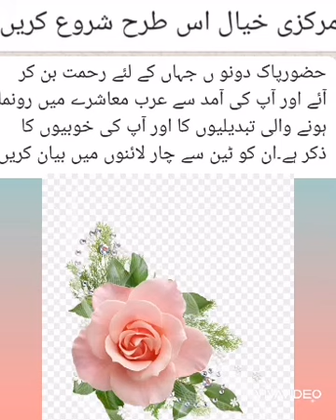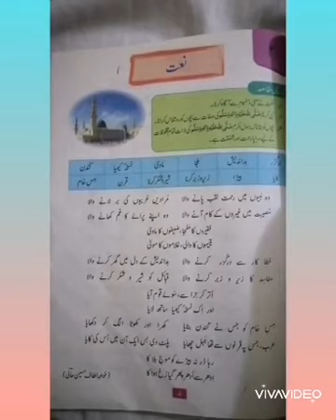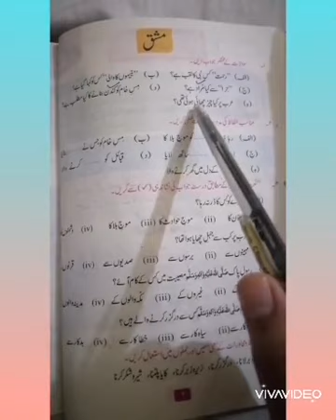class 6 urdu lecture 9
Online class 6 urdu lecture 9